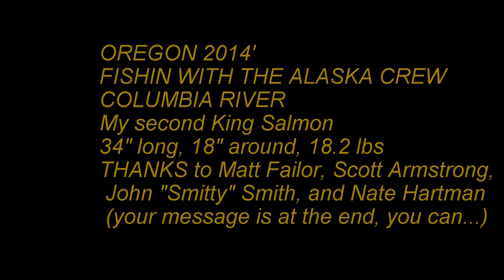Chad's 34 inch King Salmon from Oregon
34 inch King Salmon caught from the Columbia river.